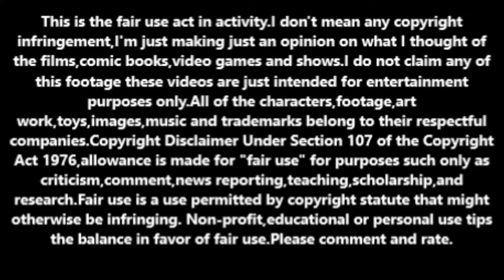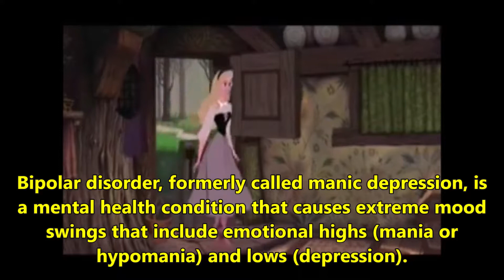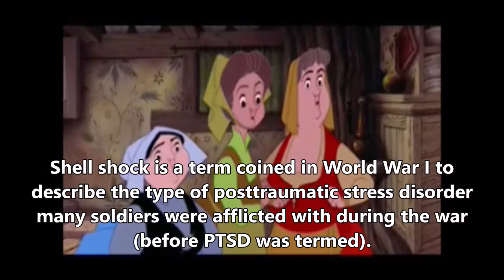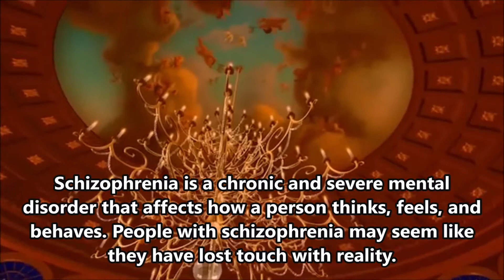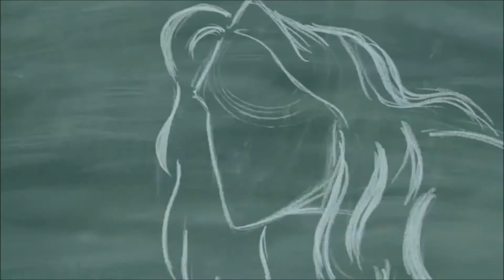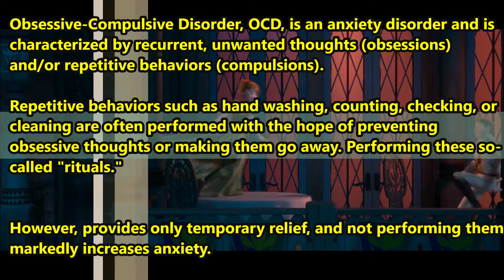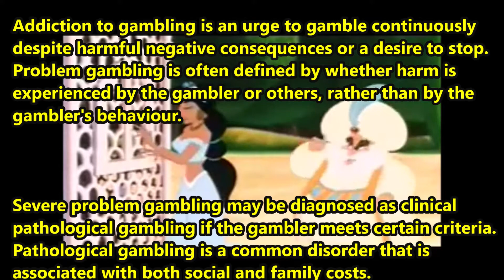Story ideas for Disney princesses with mental illnesses.